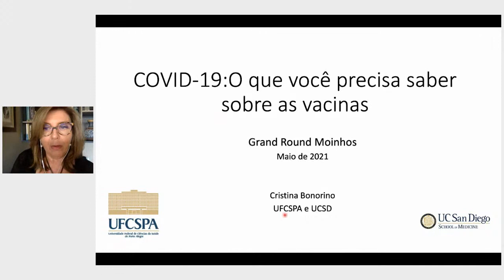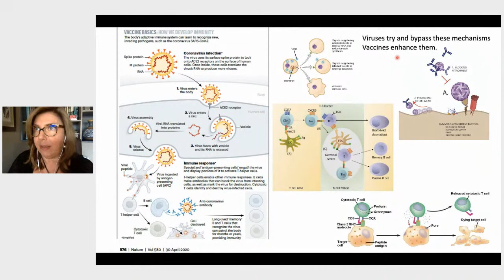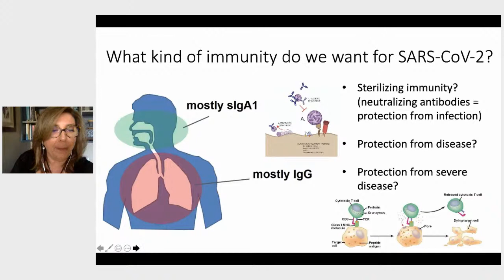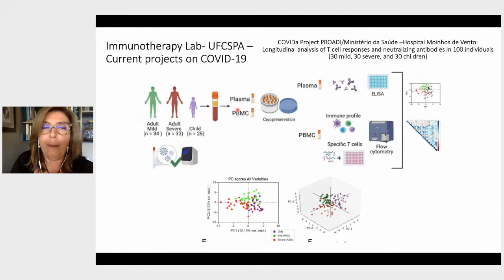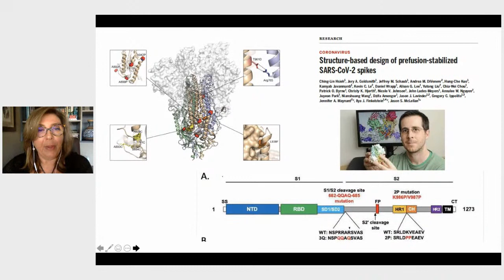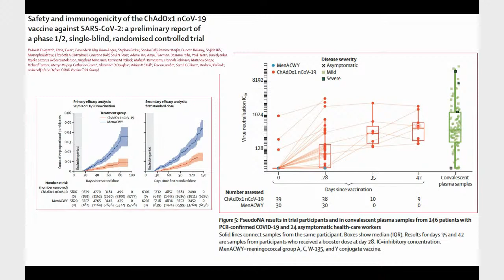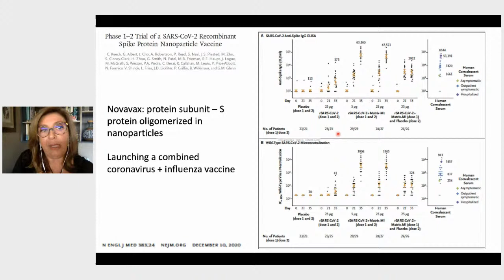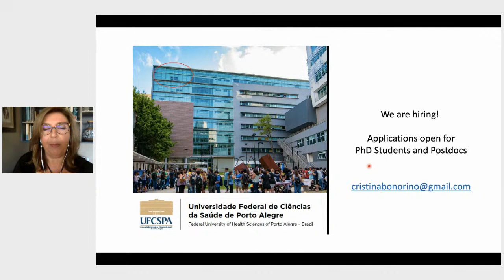GRAND ROUND | O que você precisa saber sobre as vacinas para a COVID-19.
Apresentação:
Paulo Pitrez
Head do Instituto de Pesquisa Moinhos.

Palestrante:
Profa. Dra. Cristina Beatriz Cazabuena Bonorino
Imunologista e Professora titular da UFCSPA
Pesquisadora associada do estudo COVIDA PROADI-SUS
Integrante do Comitê Científico da Sociedade Brasileira de Imunologia